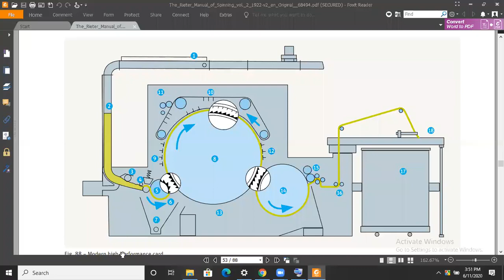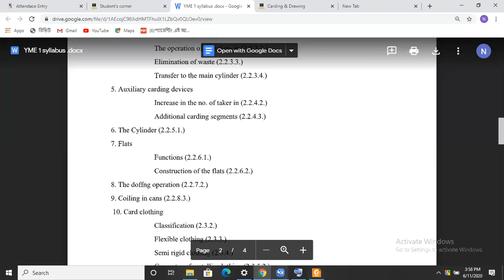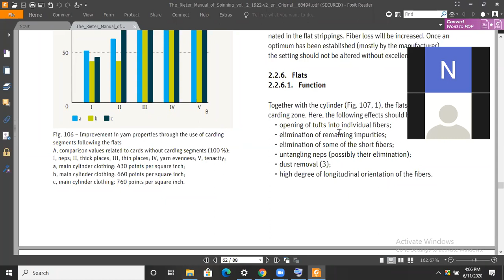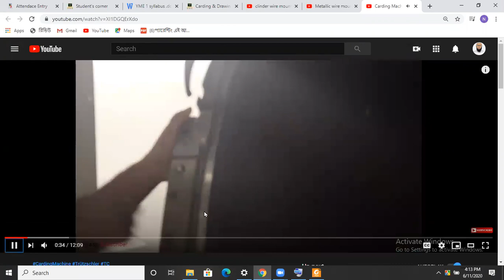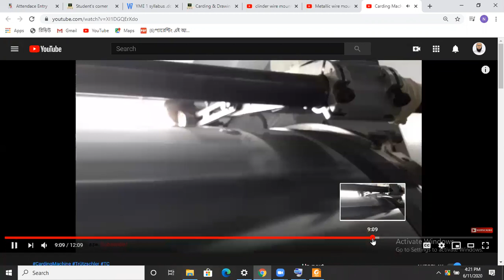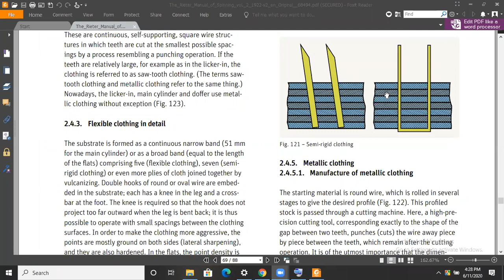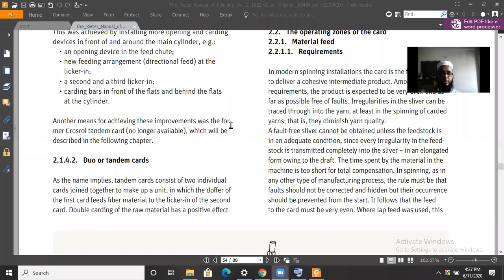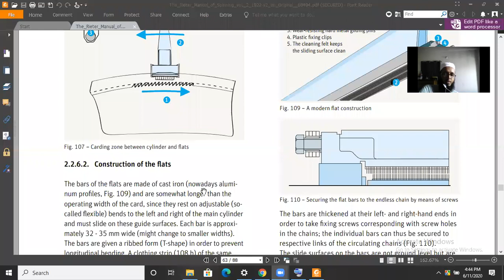Online class 11 June 2020